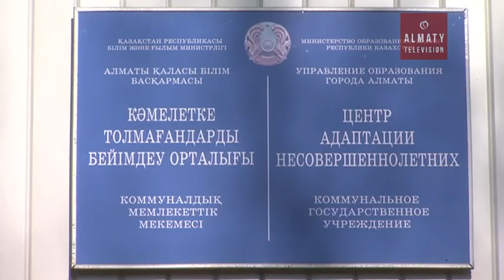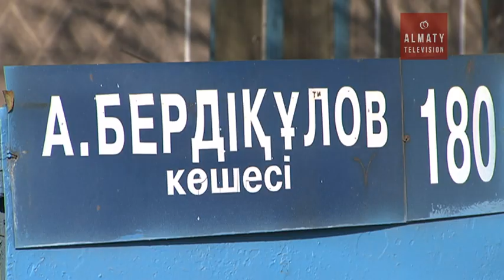В Центре адаптации Алматы находятся два подростка, от которых сбежали родители (09.11.16)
В Центре адаптации несовершеннолетних Алматы больше месяца находятся два подростка. Их родители скрываются от сотрудников отдела опеки и попечительства. Накануне съемочная группа телеканала «Алматы» вместе с педагогами и полицейскими отправилась на поиски родных и близких мальчиков.